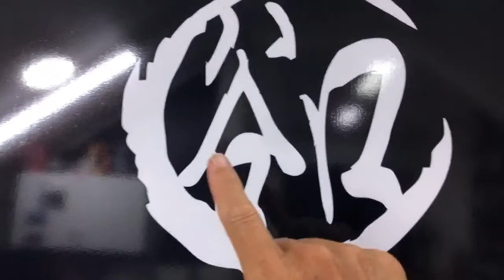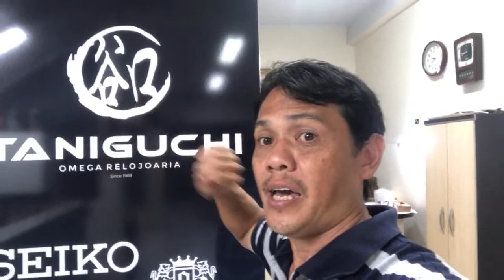Se liga nestes relógios